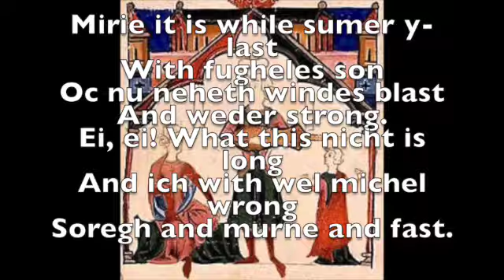Encompass Summer Solstice Celebration 2024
0:00 - 4:05 Miri it is: Johanna leads a medieval singsong!
4:06 - 5:22 Sonnet 108 Shakespeare: recited by Cynthia
5:26 - 8:48  Darianne & the Elders: Darianne describes herb gathering with the Carrier Elders in Ft.St.James
9:00 - 15:49 Restoration & Reconciliation: Laurel shares her interest in First Nations culture & knowledge as a step toward reconciliation
15:52 - Johanna's Dilemma: Will Johanna accept an invitation to become Area Director for  northern B.C. Toastmaster clubs? Or perhaps this is an opportunity for Laurel! Johanna explains the role of service leadership in reconciliation.
20:52 - 23:29 After the Bath: Sheila presents a poem written by her mother, Edith Weaver
Here is the text for "After the Bath":
AFTER THE BATH

Clothed in Nature’s raiment
They stood before the fire – aged five and seven –
To look for fairies, and elves
That dance within the flames.

A silence of contentment;
Then suddenly, one spoke in eager tone:
“I see God in the fire!”

“Oh no!” the other gaily laughed,
“God doesn’t live in the fire;
Besides, He would get burned.”

Still that high note of security
Within the childish voice
(Unmoved  by worldly logic).

“And what does God in the fire?”
I asked, the while I wondered.

“He laughs, and beckons to me
With all His shining fingers.
He dances up and down, and hides,
And leaps again – and leaps!
He’s playing games of  make-believe, like us;
Now He is a tree in the wind,
Now a fluttering leaf;
Now a galloping horse on the plain,
And now a lovely house, alight
With many, many pointed chimneys –
Mother, isn’t God in the fire?”

And marvelling at her inborn faith, I answered:
“My child, if He were not there,
The fire would not burn.”

 Inspired by painting “After the Bath”
 1890 by Paul Peel (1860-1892)